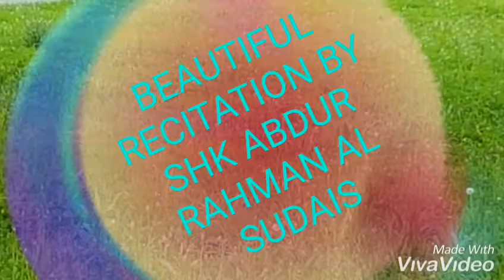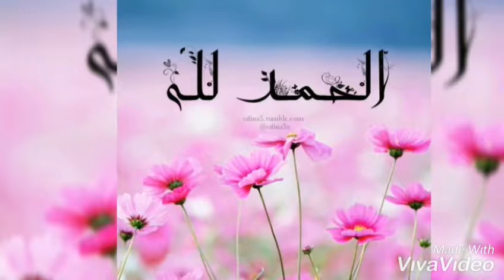"SURAH AL INSAN "JULY 10TH 2019.I MADE THIS VIDEO WHILE CELEBRATING MY MOTHER'S BIRTHDAY.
BEAUTIFUL QURAN RECITATION BY SHK ABDUR RAHMAN AL SUDAIS.